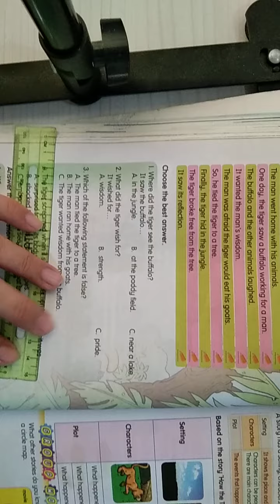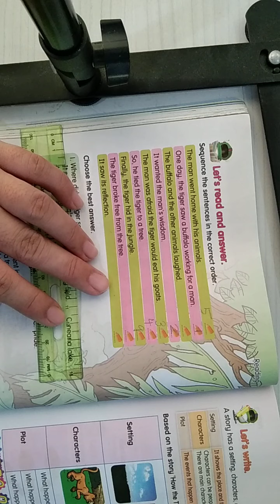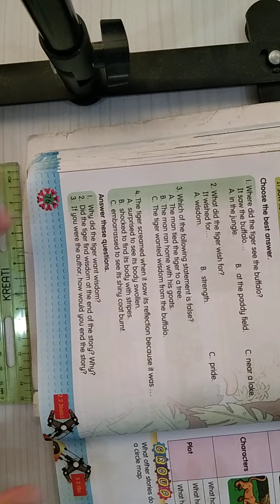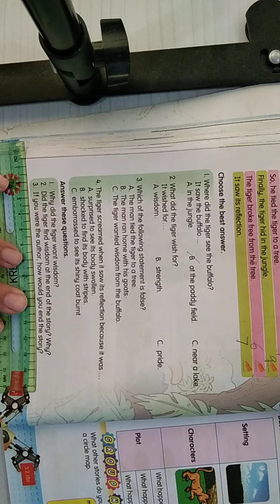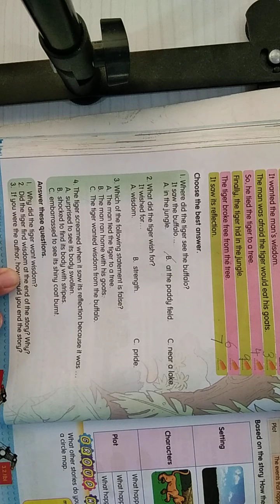How The Tiger Got Its Stripes Year 6 Textbook Page 76